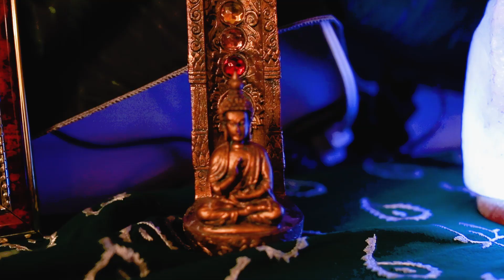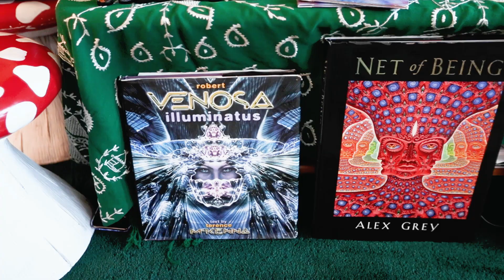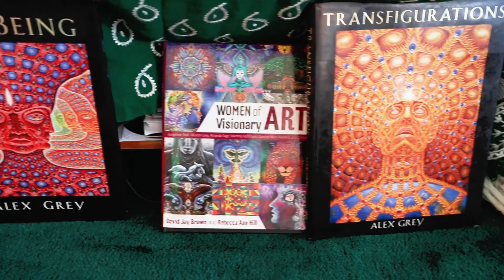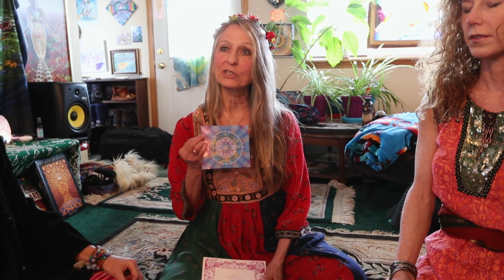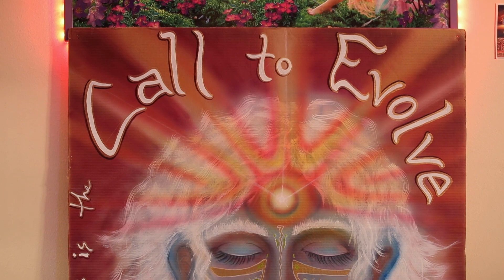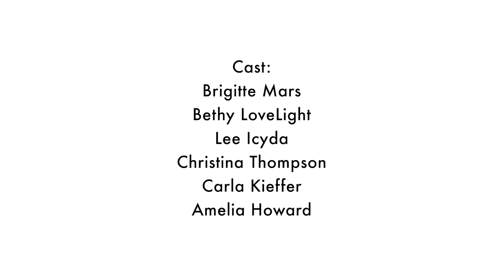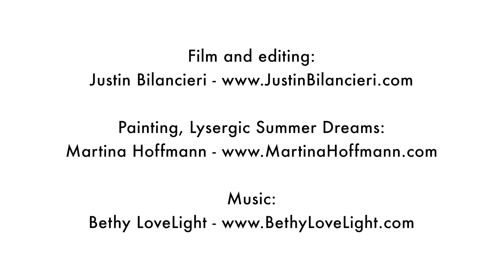Psychedelic Ceremony with Brigitte Mars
How to create an EPIC experience using sacred plant medicine.

note: Meant to say Leary and Metzner were in India translating the Tao Te Ching in the 60's.